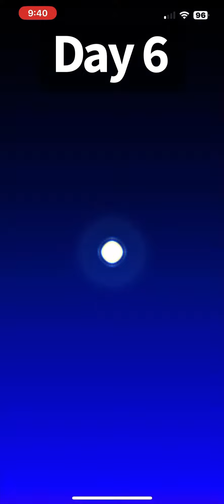MKT Peach VS. Bowser Tour 2.0 All of Today’s Challenges Completed